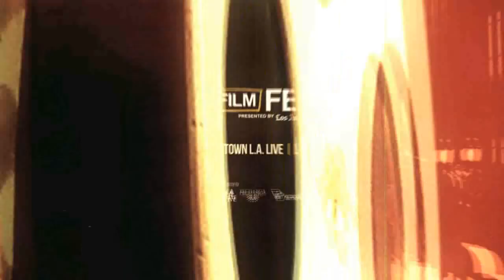LA Film Fest: Interview Kat Coiro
Kat Coiro talks to us about the creation of her film L!fe Happens, Los Angeles as a character, and going indie!